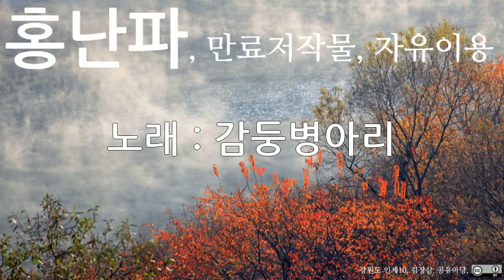홍난파, 감둥병아리, 10회 듣기, 만료저작물, 자유이용, CC0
저작물명 : 홍난파, 감둥병아리, 10회 듣기, 만료저작물, 자유이용, CC0
이용조건 : 만료저작물, 자유이용
공표년도 : 미상
창작년도 : 미상
파일유형 : mp3
음원저작물비트 전송속도 : 128kbps
음원저작물 해상도 : 44kHz
저작물 속성 : 1차 저작물
분류(장르) : 음악